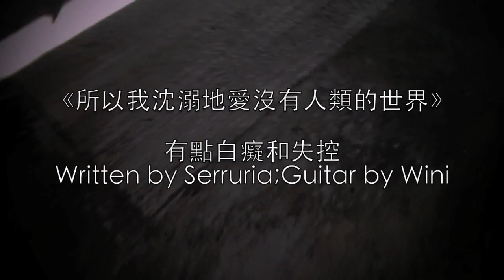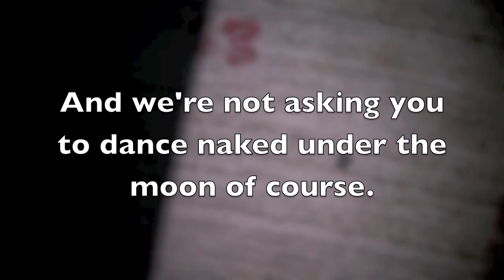《所以我沈溺地愛沒有人類的世界》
這世界總有一些人類很煩很公關很模陵兩可然後以為可以打發掉問題O ARE U KIDDING ME?!

這原本是一首調子比較淡然自憐的詩（作者曾遇到一個這樣OMG的人）。
詩後來被改成了憤怒體因為這樣抒發感情是很effective的而且很爽，但也有時很sweet。

笑聲靈感來自Sophia Au Yeung(CUHK Philosophy year2, CC, 20 years old, Goddess of Philosophy)。

這樣子唱是非常high的。請forgive me if u dun like it.

Written by Serruria
Guitar by Wini

我不需要你的公關口吻
我不需要你的模陵兩可
我不需要你假意的天真
我不需要這樣煩的人

我要你給我很多的愛
但不要你用虛偽盛載
你以為我 離開後又會回來
赫我才不會  這樣慷慨

Arrg Why are humans like this?!

所以我愛～沒有人類的世界
不費心思瞭解
不為了誰膽怯

所以我愛~沒有人類更精彩～
每天躺草地發呆
也不會被說沒儀態

一起來  看白雲散開～靜聽著流動的海
呼吸春天的山茶
撫摸初夏的雨花。

就慢慢  讓悲傷融化～讓空氣把我消化
再沒有甚麼令人害怕
在月光下脫光跳舞吧

殞沒的星星散落夜空
看著的你噢會不會懂
曾經你佔掠我的領空
不過現在你在不會在其中
擋著我吹風
吹風
leave me alone.
alone.